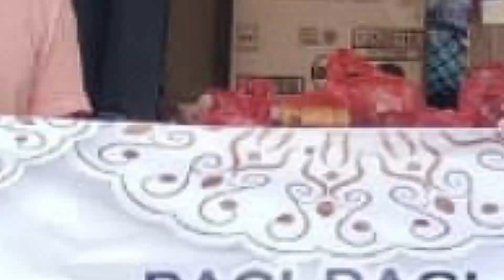BAGI TAKJIL 2024 - Vihara Buddhayana Surabaya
Namo Buddhaya, pada bulan Ramadhan 2024, Vihara Buddhayana Surabaya mengadakan pembagian takjil di sekitar Vihara, Anumodana kepada seluruh donatur Bagi Takjil 2024, semoga semua makhluk hidup berbagagia
Sadhu,sadhu,sadhu